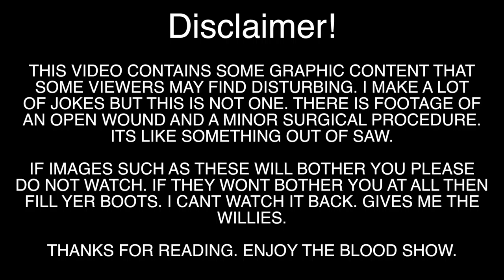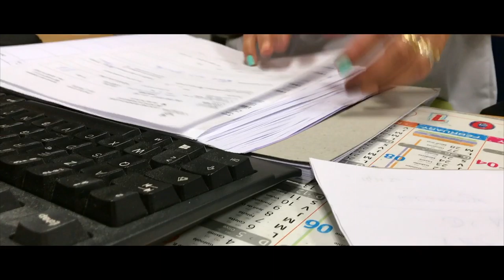THE HONEST WANDERER - Warning Graphic Content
This is my little slice (Pardon the pun) of "compulsive car crash viewing". I wasn't sure what was going through my head all I knew was I needed to get my camera out.

From the outside I'm sure the cut doesn't look so bad, but I hit the bone, was a few millimetres away from tendons and ligaments and was very lucky not to need surgery.

Let this be a lesson to you all. Always cut away from yourself!